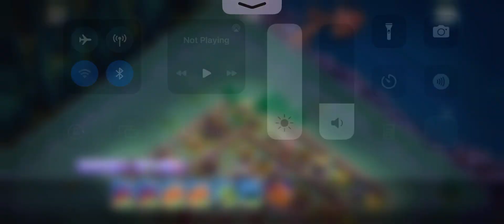Clash of Clans builder base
3 wins and a loss in builder base